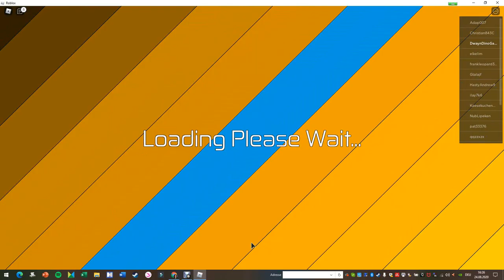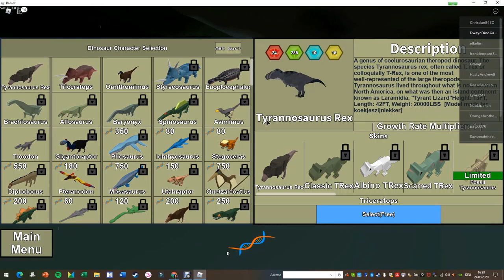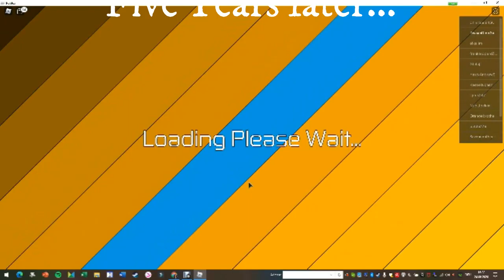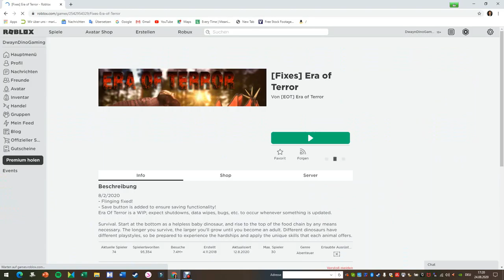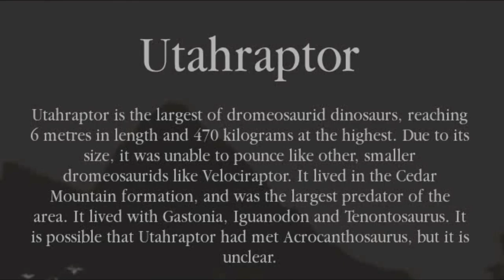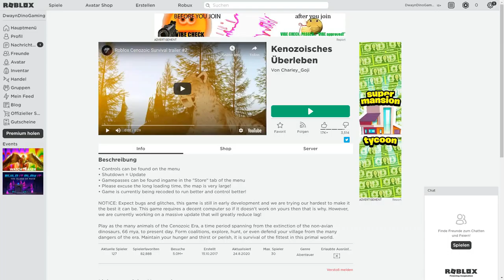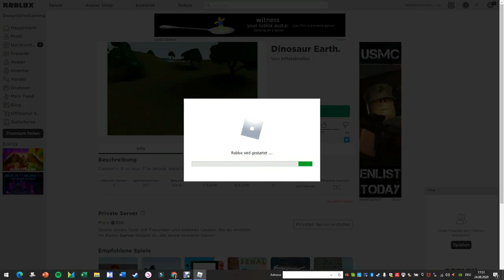A new game!!! I played Roblox the first time ever together with you!!! - Dwayne DinoGaming - Roblox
Hey guys and welcome back to our first ever Roblox series!!! My name is Dwayne from DinoGaming and today I'm testing every dinosaur game on Roblox together with you!!!
I hope you'll enjoy the video! It might be the only Roblox video, depending on how you like it!!!
Let me see what you think about it in the comments!